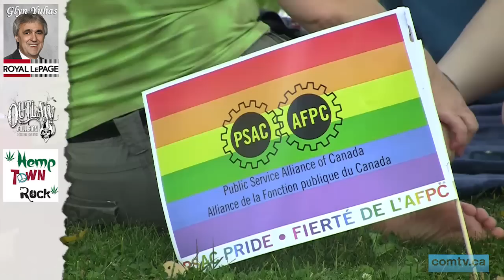comtv.ca - NEWS: Pride Festival